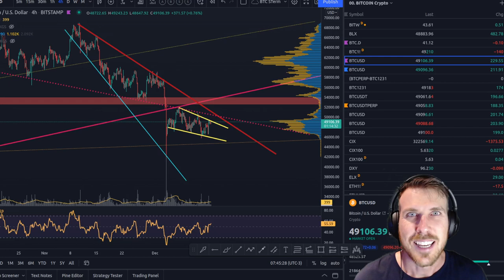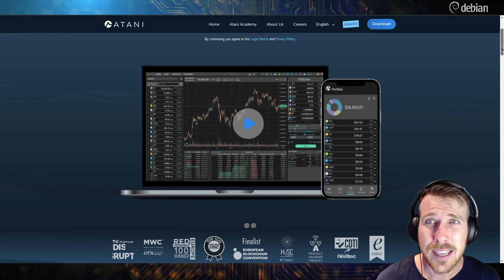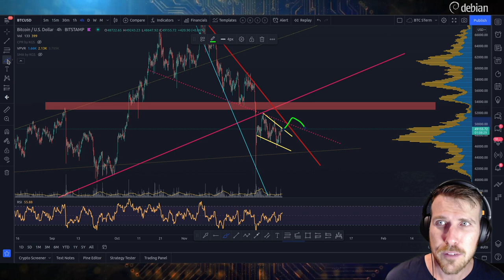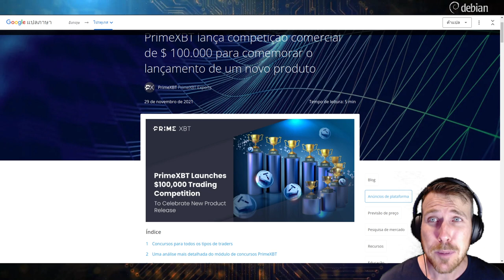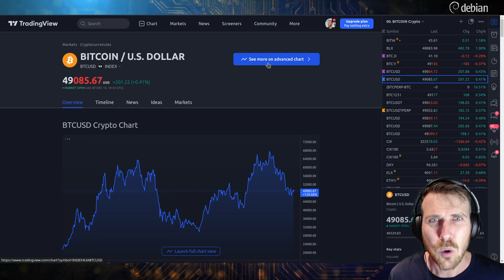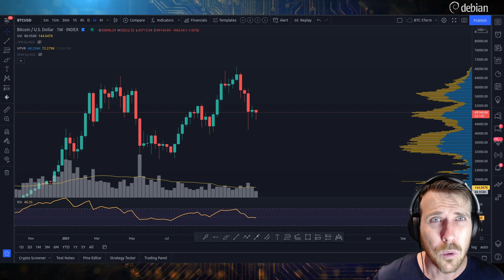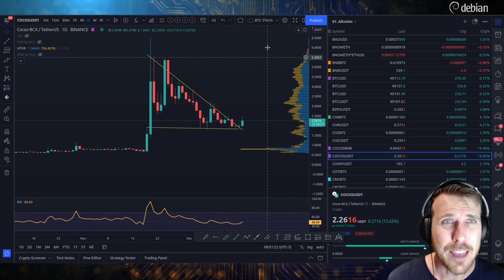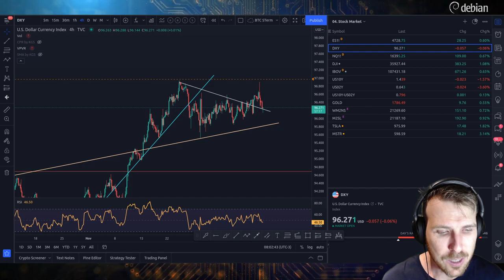MERCADO CRIPTO COM ESPERANÇAS!